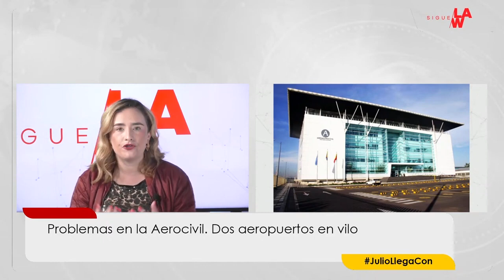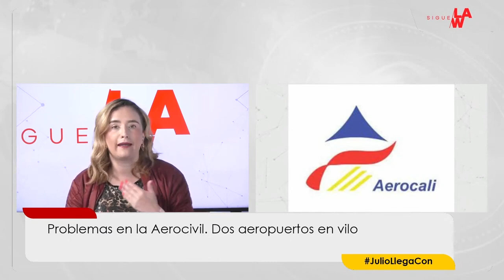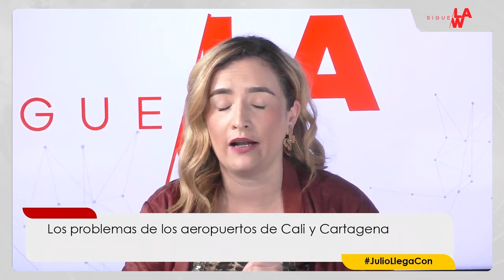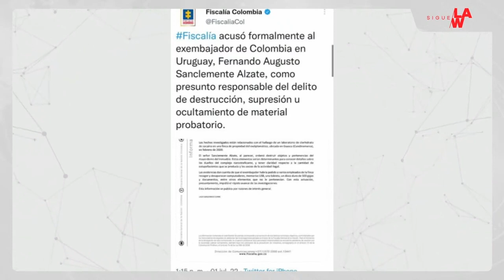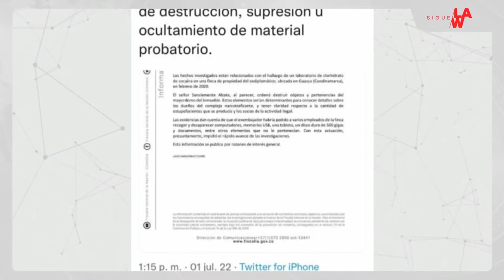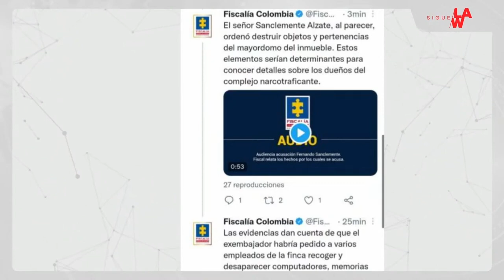Problemas en la Aerocivil: dos aeropuertos en vilo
Dos de los aeropuertos más importantes de Colombia como lo son el Rafael Núñez, de Cartagena, y el Alfonso Bonilla Aragón, en Palmira, Valle, están en problemas.

Y es que las concesiones de estos dos aeropuertos llevan más de 20 años. En diciembre de 2022 se vencen y no se han renovado los contratos.